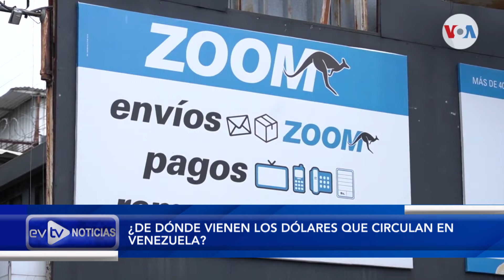OCARIZ: SÓLO QUIEN RESULTE ELECTO SERÁ EL ABANDERADO | NoticiasEVTV | 06/01/2023 1/3